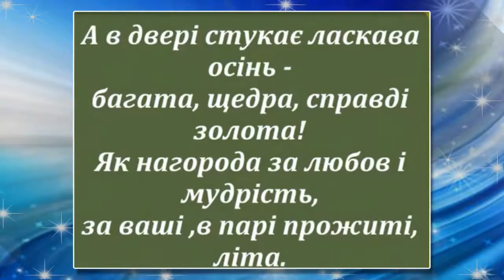ФОТО И ВИДЕО ОБРАБОТКА